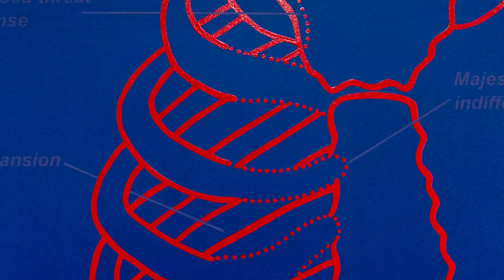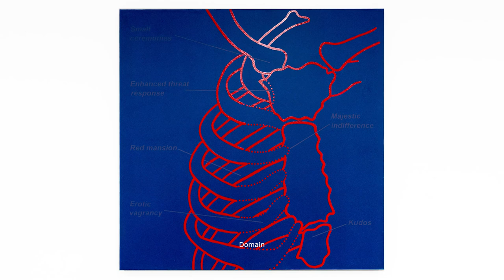SKU - Rainbow Scenes ex - Saatchi Gallery - London - April 2019